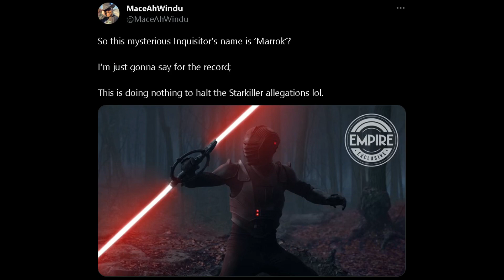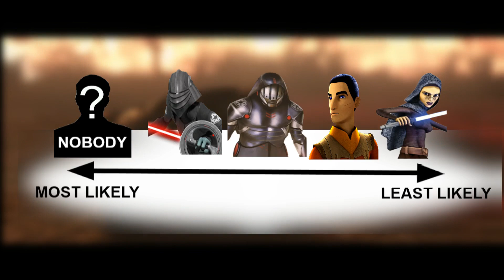WHO is AHSOKA'S mysterious NEW INQUISITOR?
WHO is the MYSTERIOUS NEW INQUISITOR in AHSOKA?
I've got a few ideas. This video is a compilation of some of my favorite theories that I've heard about who this new Sith Inquisitor may be, as well as a theory of my own. I'm actually really looking forward to watching Ahsoka, and so I'll most likely try to post as many theory/breakdown/whatever vids on it as I can while it's coming out!

(BTW I'm officially off my content break, so everybody say hi)

Star Wars The Mandalorian Ahsoka Sith Inquisitor Season 1 Ahsoka Tano Ezra Bridger Barriss Offee Sixth Brother Eighth Brother Marrok Grand Admiral Thrawn